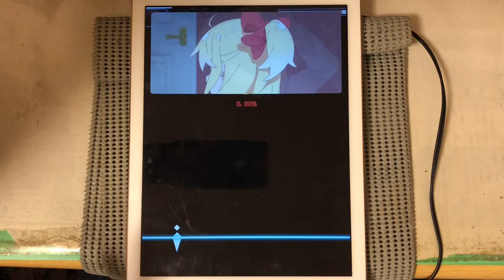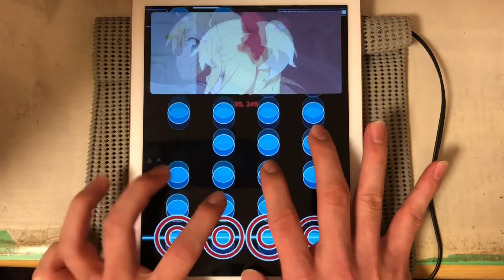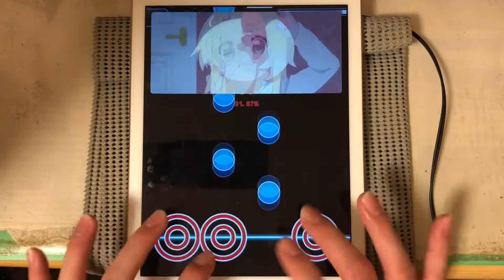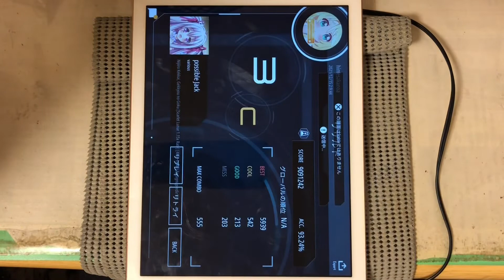【malody】滲色血界、月狂ノ獄 1.15× 93.24%